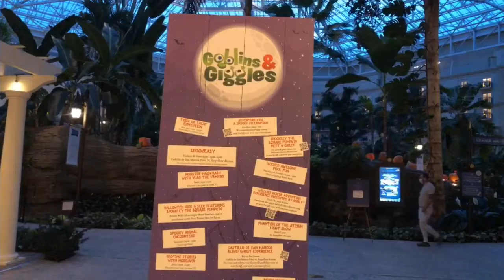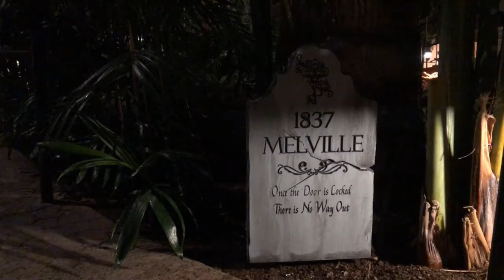Gaylord Palms Resort 2020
Así se pase un fin de semana en el Gaylord Palms Resort, ahora con los weekend de Goblins & Giggles.